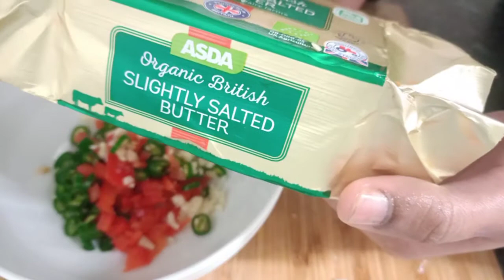চিলি চিজ টোস্ট রেসিপি| Recipe of chilli cheese toast..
উপকরণ...
পাউরুটি- ৪ পিস
রসুন - ৩ টি
কাঁচা মরিচ- ৩ টি
ক্যাপ্সিকাম- ১ টুকরো
লবণ- ১ চিমটি
ধনে পাতা- ১ চা চামচ
বাটার - ১ টেবিল চামচ
চিজ- ১ টেবিল চামচ
টমেটো কেচ আপ- পরিবেশনের জন্য।